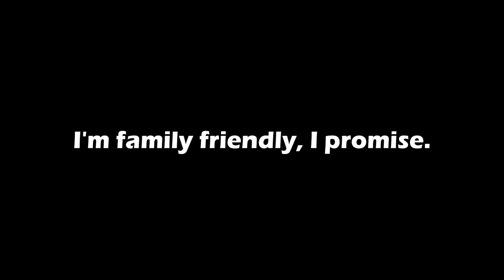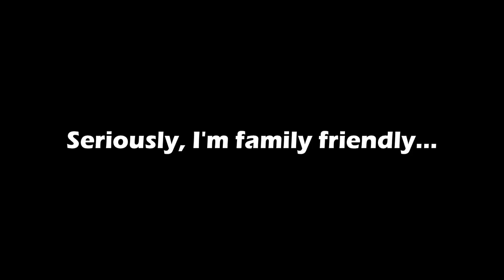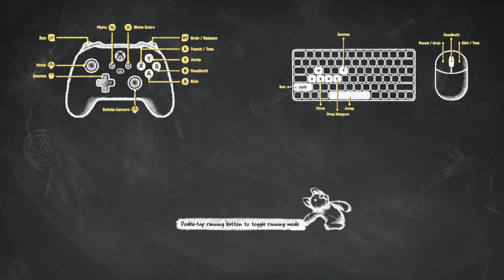1 vs 2 in Party Animals, can I beat them?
We're back for another Party Animals video. This time, I'm on my own and I need to beat the boys, but can I do it?